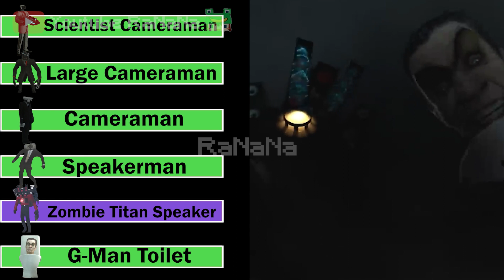Skibidi Toilet 46-1 With Healthbar & All Fights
Skibidi Toilets With Healthbars & All Fights